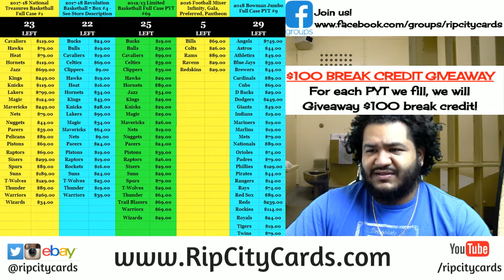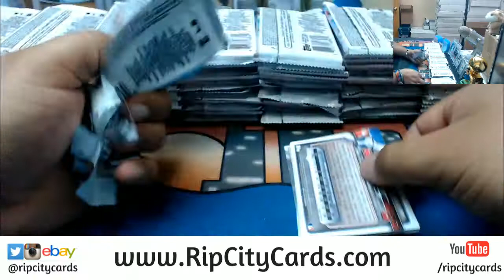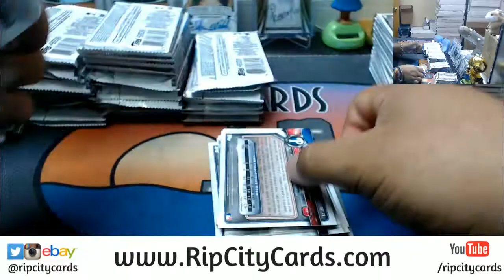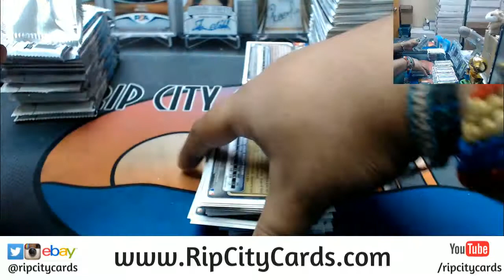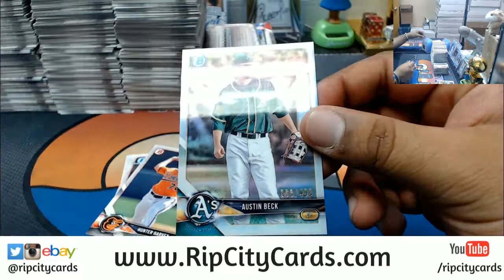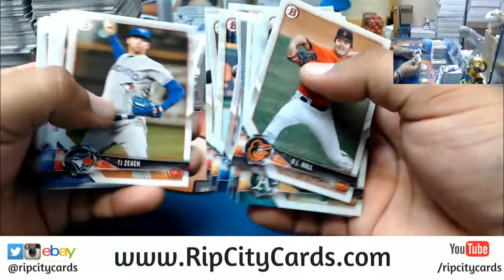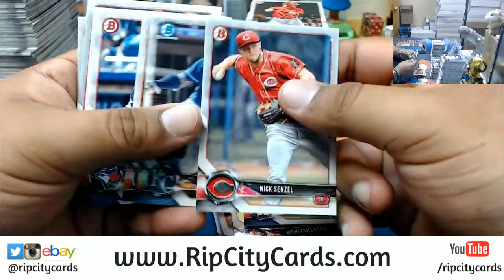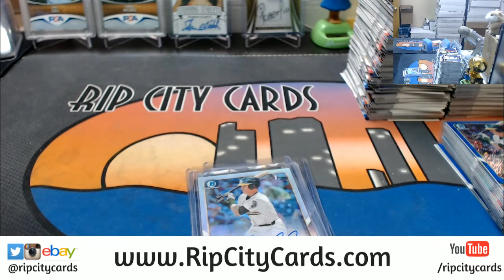2018 Bowman Hobby 4 Box #17 eBay